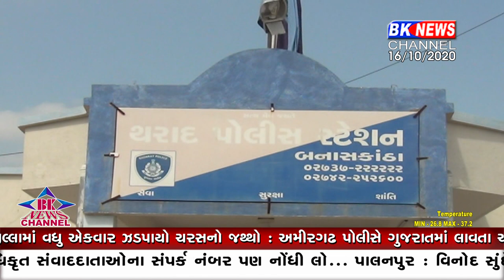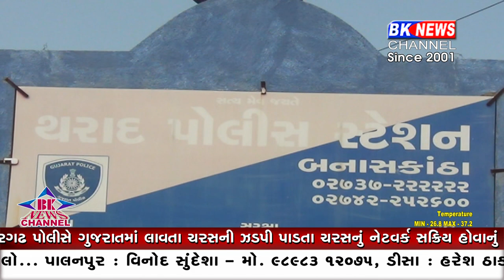થરાદ તાલુકાનાં મોરથલ ગામમાં ચાર સંતાનોની માતાએ આત્મહત્યા કરતાં ચકચાર મચી ગયી છે